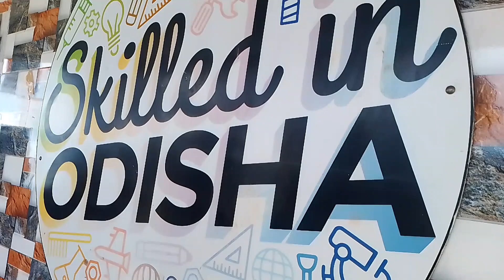Teacher's Day celebration|| 2024|| Govt.iti Barbil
Teacher's day celebration at Govt.iti barbil Odisha.

Also Share and Comment